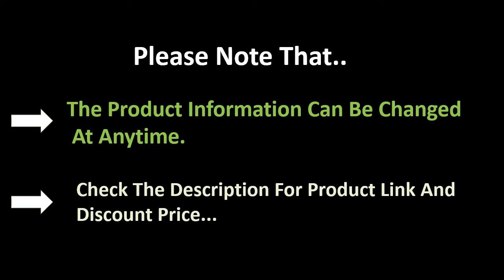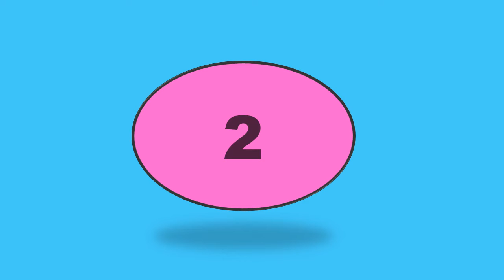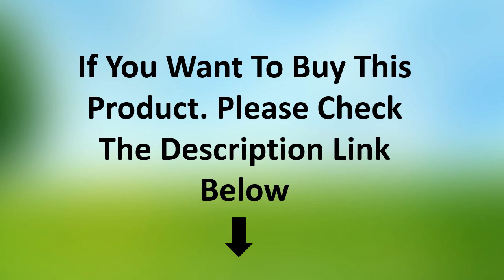TOP 5 Best Water Distiller Machine Review 2021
5. 750W 4L Water Distiller Household Distilled Pure Water Machine Distillation Purifier Filter Stainless Steel Water Filter

4. Brand New 4L Pure Water Distiller Filter Machine Distillation Purifier Equipment For Sale

3. 4L 750W 220-240V Home Pure Water Distiller Filter Machine Distillation Purifier Equipment Stainless Steel Glass Jug

2. Plastic Water Distillation Machine Distillation Purified Water Machine Distillation Purifier Filter Plastic Water Filter 750W 4L

1. Pure Water Distiller 304 Stainless Steel Distilled Water Machine Dispenser Filter 4L Dental Distillation Purifier 110V 220V